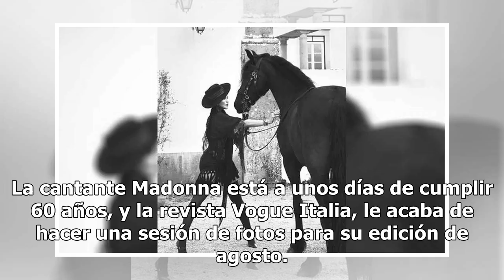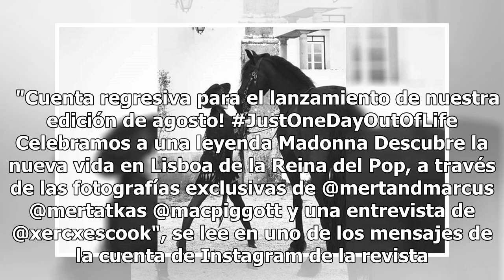FOTOS: Madonna a sus casi 60 años luce increíble para Vogue Italia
La cantante Madonna está a unos días de cumplir 60 años, y la revista Vogue Italia, le acaba de hacer una sesión de fotos para su edición de agosto. El fotógrafo Mert Atlas fue el encargado de enfocar a la leyenda de la música pop en su nuevo hogar en Lisboa. La imagen de portada muestra a la intérp...